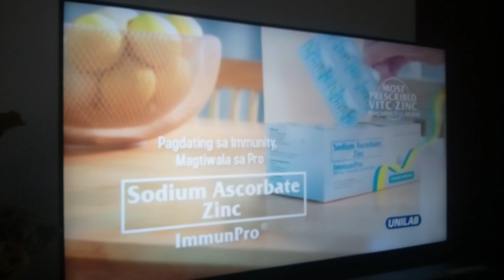ImmunPro Tablet TVC 15s on Kapamilya Channel 2023 to 2024